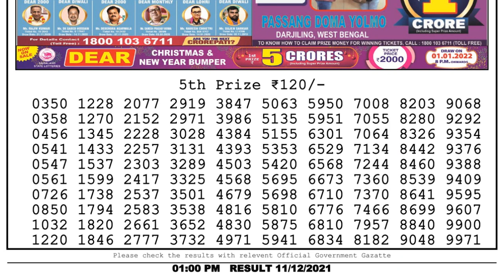Nagaland Lottery Sambad Result | Dear Lottery